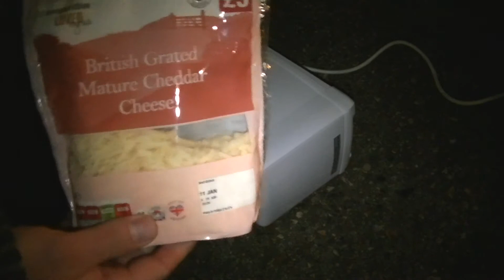Cheese on toast in toaster mischief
Yes this time we made cheese on toast in a regular toaster in a carpark !!